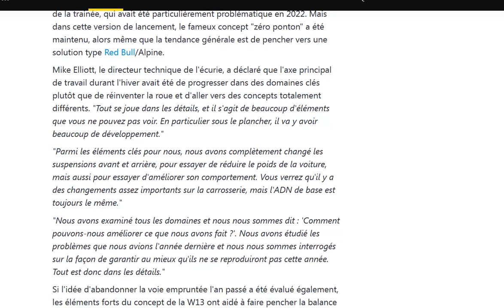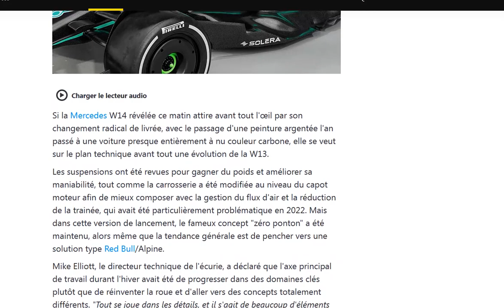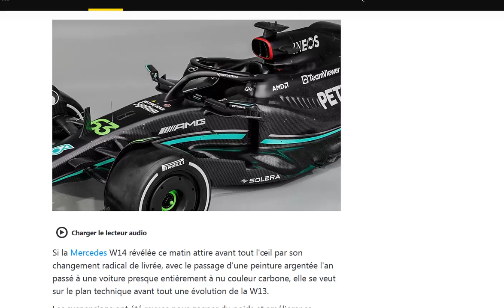Eliott : nous avons décidé de continuer sur les mêmes bases qu'en 2022 et ne pas tout reprendre à 0